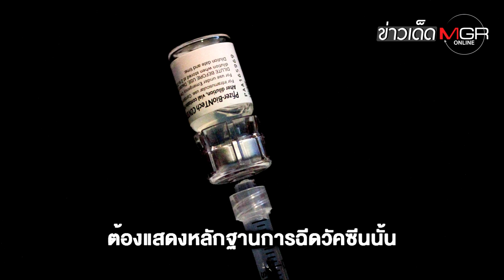ผู้ว่าฯ "เท็กซัส" งัดข้อ "ไบเดน" ! สั่งบริษัทห้ามออกกฏบังคับฉีดวัคซีน : ข่าวเด็ดแมเนเจอร์